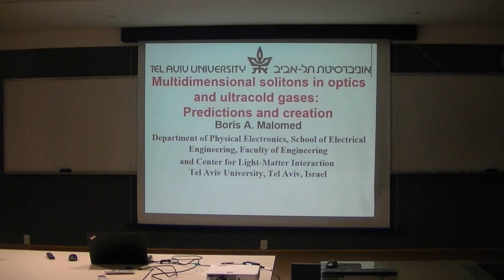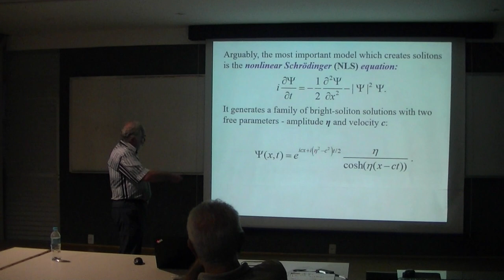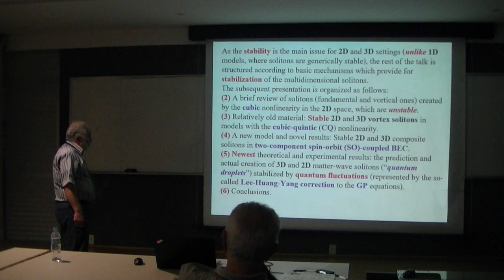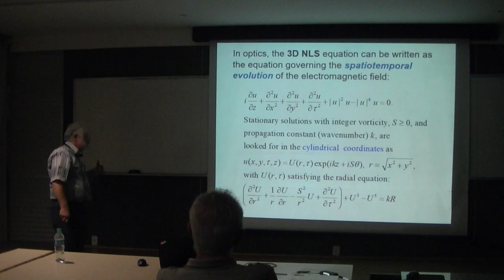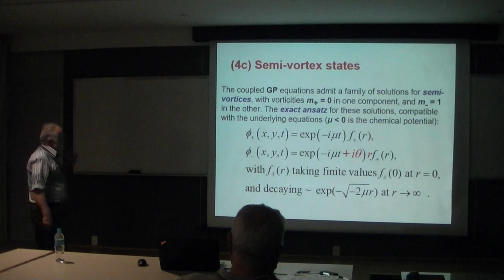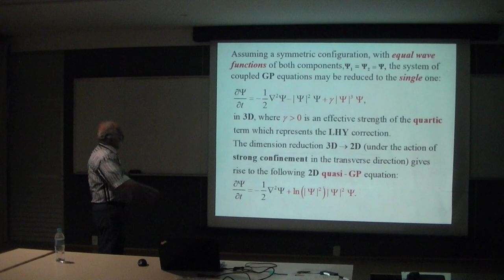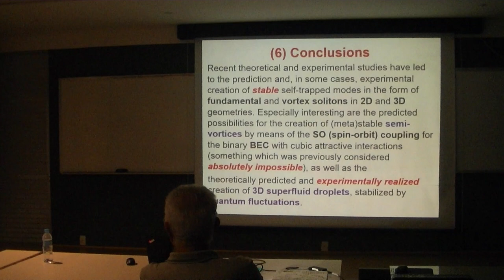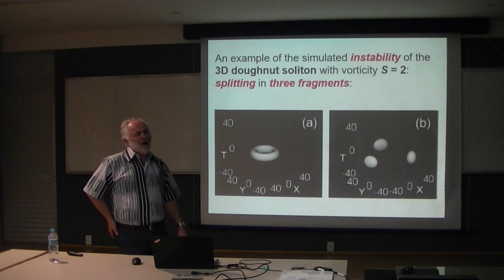COLOQUIO DF UFPE | Boris Malomed 18 10 2019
Coloquio no Departamento de Fisica da Universidade Federal de Pernambuco (DF-UFPE) intitulado "Multidimensional Solitons" com o professor Boris Malomed.

Coloquium presented at Federal University of Pernambuco themed "Multidimensional Solitons" with professor Boris Malomed